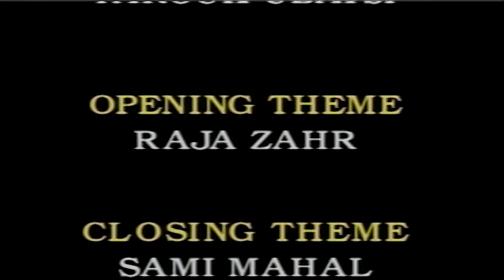The World of Quran - Shariah | IIS85USA Production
IIS Products
Program: 8/08
Title: The World Of Quran - Sharia
Recording Date: 04/01/1994
On Air Date: 04/02/1994
Running Time: 28:30